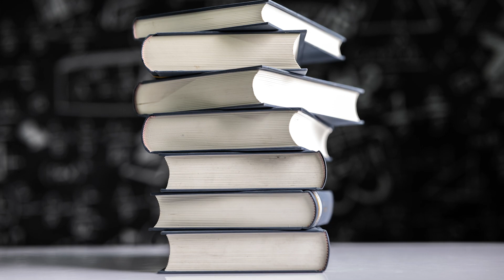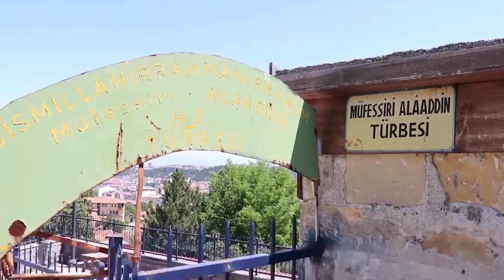KASTAMONUDAKİ GİZEMLİ TÜRBE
Kastamonudaki bir türbenin ışıklar saçtığı idda ediliyor. Bunun üzerine Dr. Gültekin Caymaz konuyla alakalı araştırmaya karar verip yola koyulur. İyi seyirler.